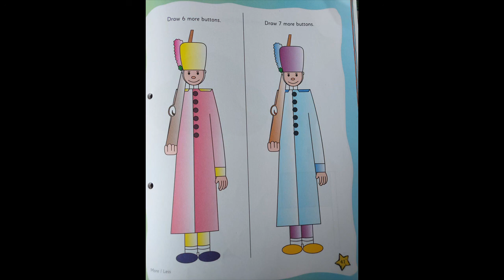The Orbis School - Mathematics - Jr KG - Concepts More or Less